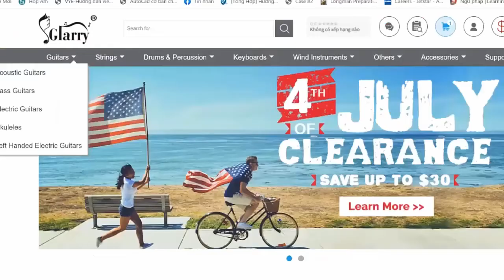Sara Kays - Watching TV | Karaoke Instrumental